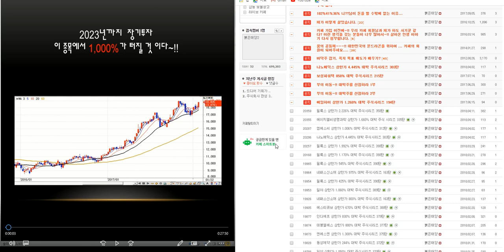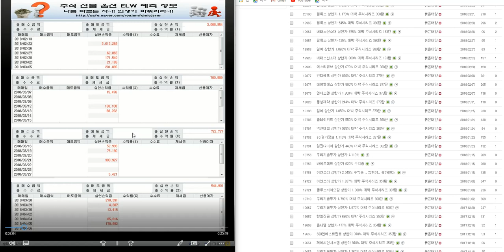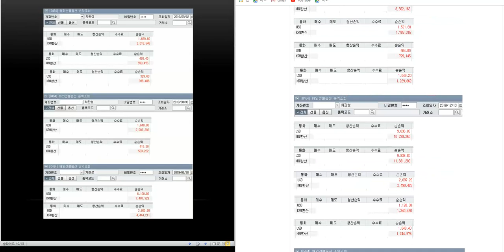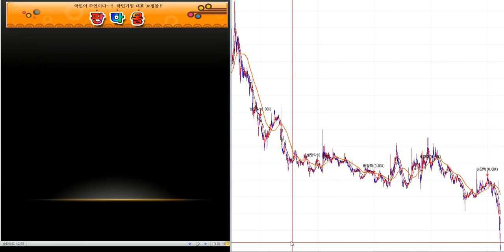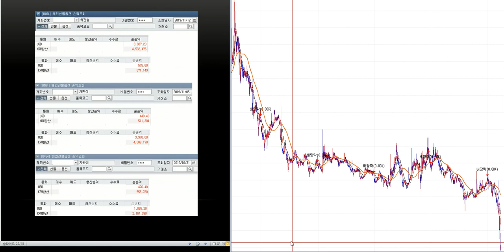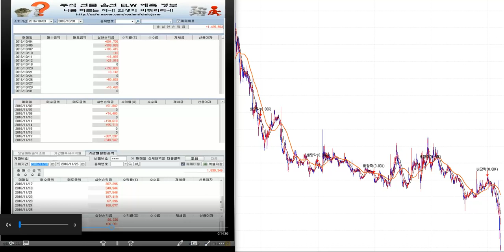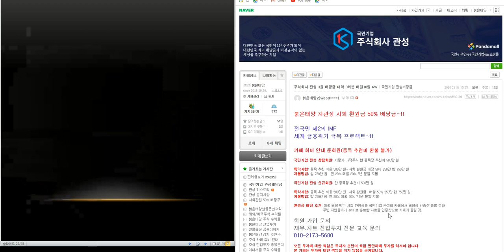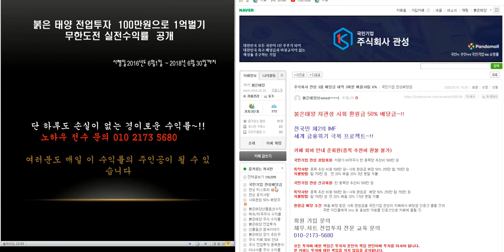제2의 IMF/ 세계 금융위기 극복 전국민 프로젝트~!! 사회 환원금 50%배당/ 최소1.000%이상 대박 주식시리즈 11탄